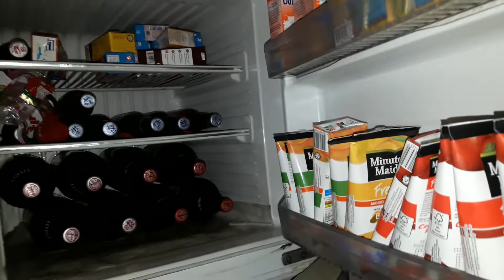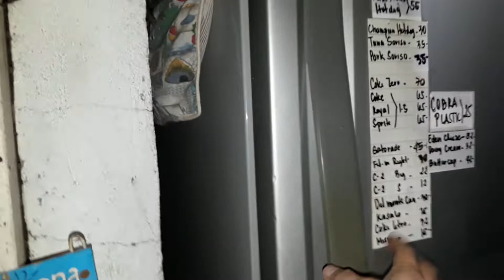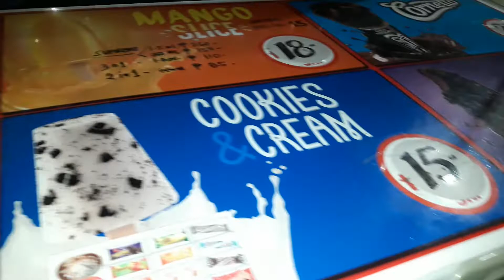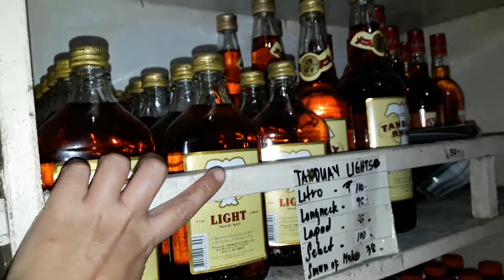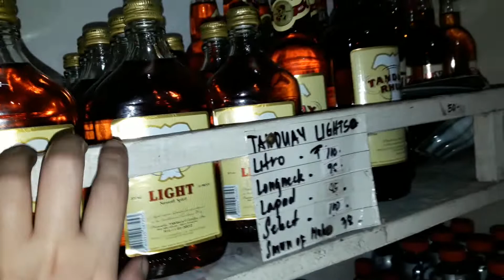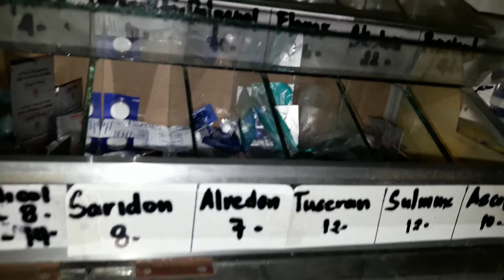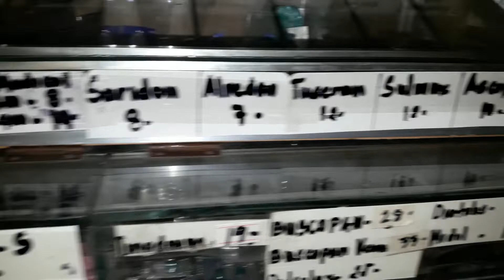SARI SARI STORE TOUR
MORE TIPS PO SA SUSUNOD NMIN NA MGA VIDEOS...